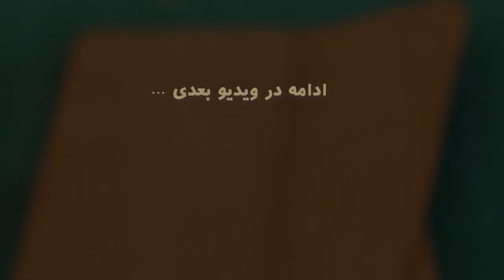🔴pdf Pattern + How to make a HANDMADE leather CROSSBODY BAG? | PART 2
After this video you can make a handmade LEATHER MINI CROSSBODY BAG and I want to help you do it easily  :)

I hope you enjoy leather craft .